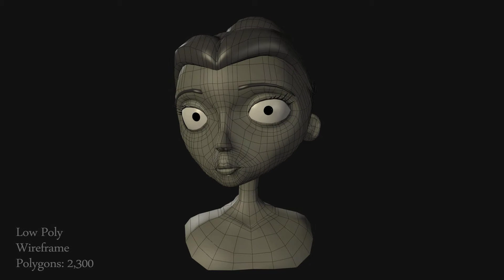Victoria Everglot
Model of Victoria Everglot from the movie A Corpse Bride.
Modelled and rigged in 3ds Max